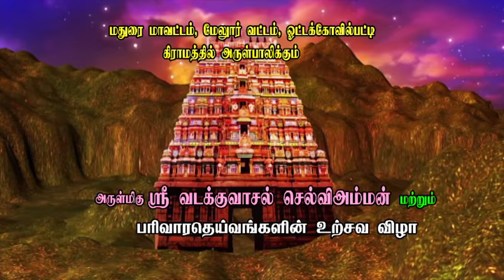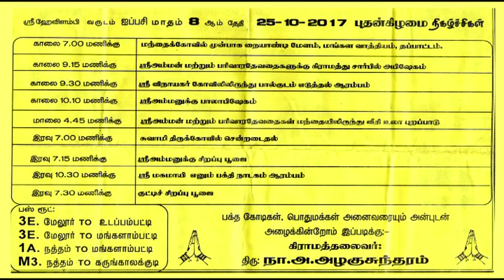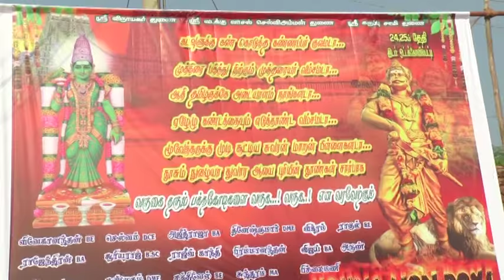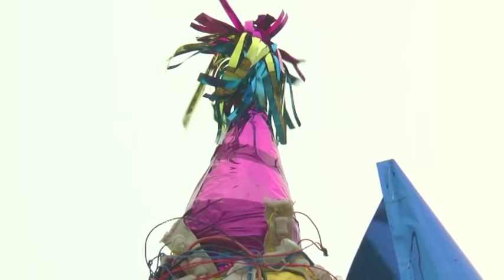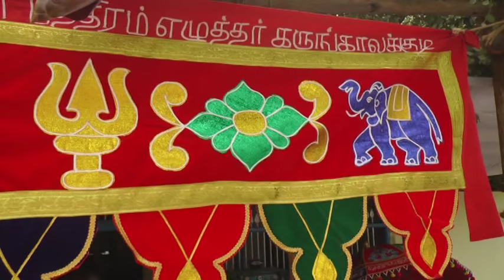ஓட்டக்கோவில்பட்டி திருவிழா 2017 part 1